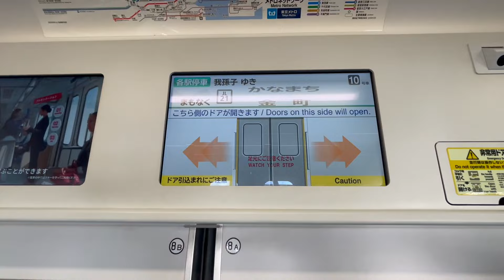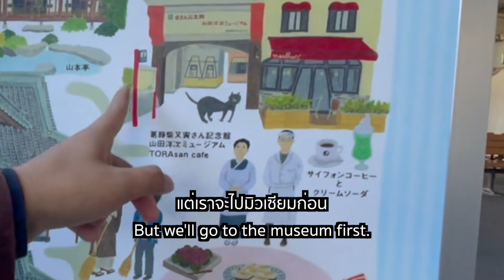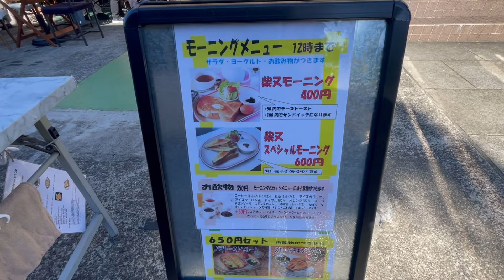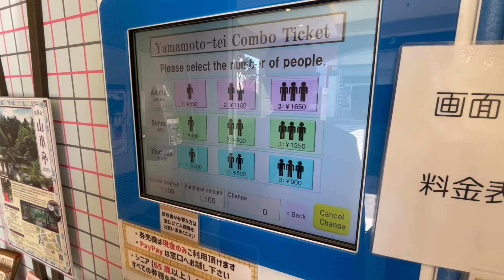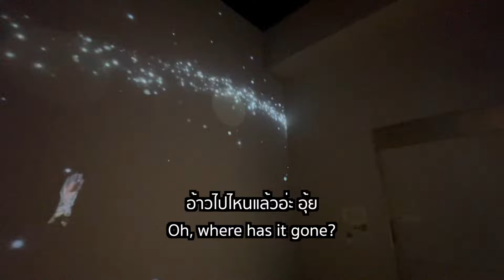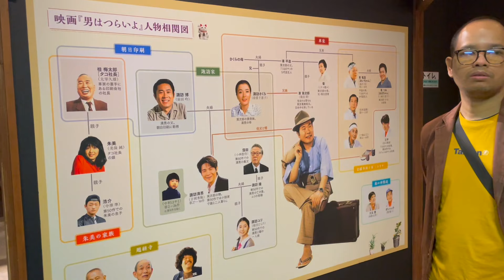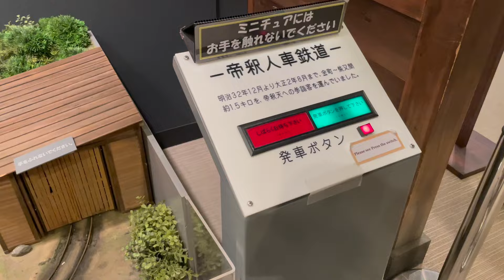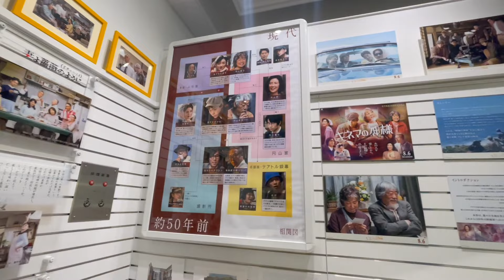Tora San Museum ย้อนวัยเด็กกับซีรี่ส์ยาวที่สุดในโลก โตเกียวย้อนยุค l Winny Wanna Go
โตเกียวไม่ได้มีแค่ความทันสมัย เพียงแค่นั่งรถไฟมาไม่ถึง10กิโลเมตร ก็จะถึงย่าน Shibamata
เป็นย่านให้ความรู้สึกเหมือนนั่งไทม์แมชชีนไปเมื่อ 50 ปีที่แล้ว ทั้งบรรยากาศของสถานที่ ผู้คนในชุมชนมีความเป็นมิตร ที่หาได้ยากในปัจจุบัน และยังเป็นย่านที่ใช้ถ่ายทำซีรีส์ที่ยาวที่สุดในโลกเรื่อง “Otoko wa tsurai yo”
ถึงขั้นมีพิพิธภัณฑ์เพื่อเป็นอนุสรณ์ให้กับซีรีย์เรื่องนี้เลยทีเดียว

สถานีที่ในคลิป
Tora-san Museum (葛飾柴又寅さん記念館)